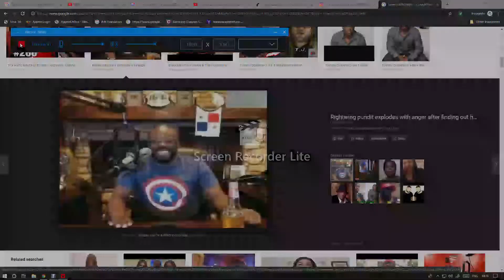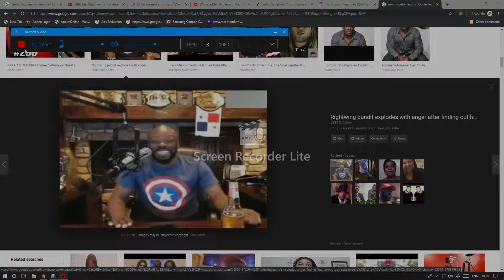Addressing the possible non-Ados/Panamanian status of one "tj tommy sotomayor jr"